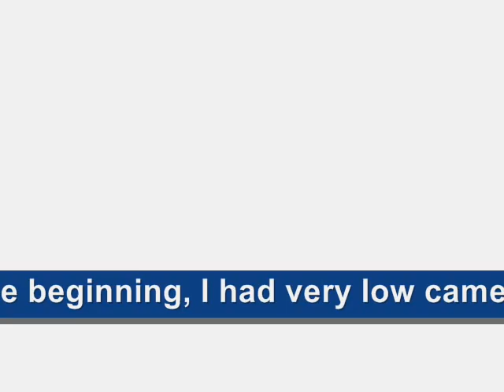Guru Of Sales interview: John Donahoe eBay President & CEO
The very long awaited mostly positive interview with eBay president is here, For my opinion about eBay's recent changes, policies and strategies please go to: